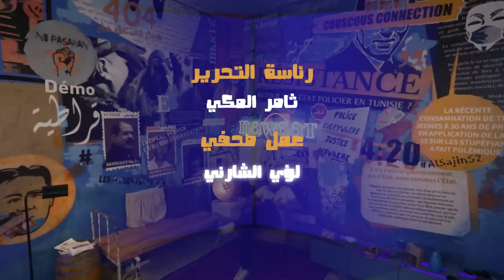التركينة #22: السلالة المشيشية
بعد برشا عرك ومشاكل بين الحكومة والبرلمان والاتحاد ورئاسة الجمهورية، رجعت كورونا بقوّة وقتلت برشا ناس ونحنا قاعدين نستنّاو في التلاقيح. في نفس الوقت، تطلع سلالة جديدة حتى تلقيح ما ينجّم يقضي عليها، توري فشل الدولة هاذي على جميع المستويات. في التركينة الجمعة المرة هاذي، بش نحكيولكم على السلالة المشيشية الي طوّرها رئيس الحكومة ماللي وصل في سبتمبر 2020، وباش نركزو على السياسة الأمنية اللي تبّعتها الحكومة بش توقف الفيروس.